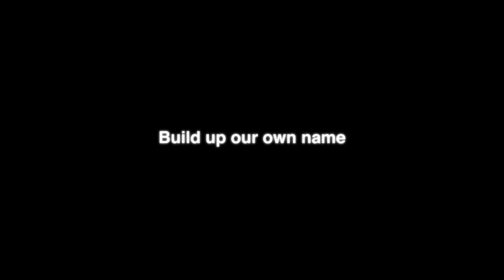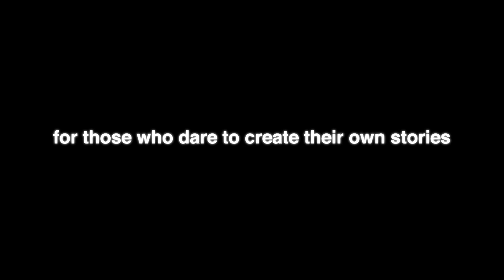1DekadeBerevolusi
On 15 February 2012, Aidea Indonesia made a baby step as a friendly local production service company.

And ten years later, we are still here. Collaborate with so many passionate and talented people to create amazing things for the industry.